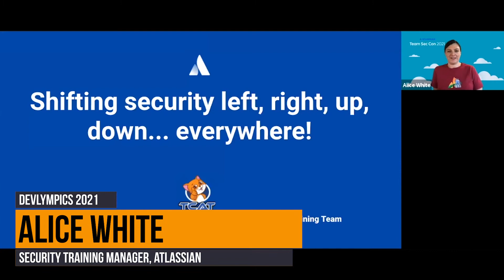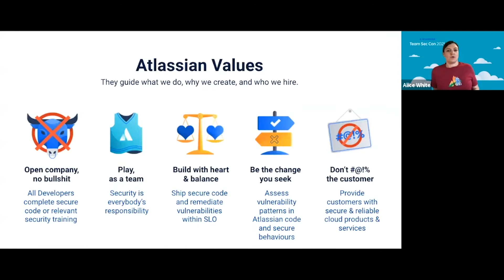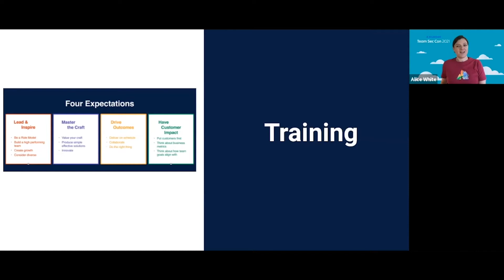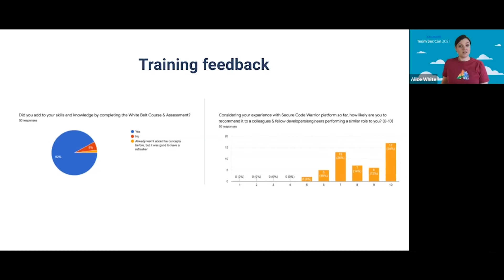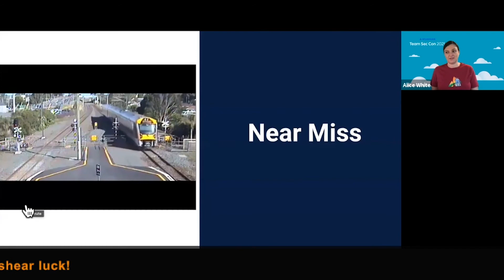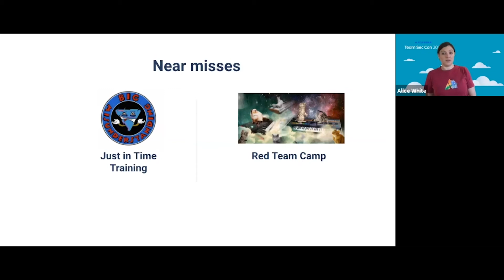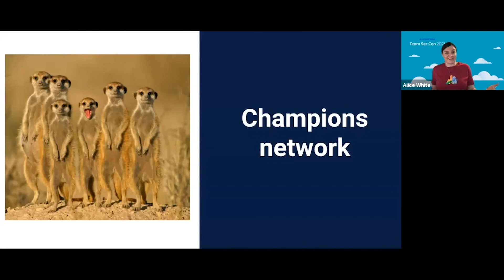Shifting security left, right, up, down, and everywhere at Atlassian with Alice White | Devlympics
Alice White is the Security Training Manager at Atlassian and was kind enough to hop on our Devylmpics 2021 tournament live stream to talk about how she runs her security training program.

In this video she discusses the importance of shifting security to the left, meaning to the start of the software development lifecycle, but also everywhere else. It also needs to be shifted into our community, including our customers, family and friends.

She also emphasizes the importance of using what is learned from near misses to train on those specific software vulnerabilities so that they won’t happen again. She talks about how they train their developers on the OWASP Top 10, but also the Atlassian top 10, in other words the vulnerabilities that they see happen most often in their own code.

Another important aspect of running a successful security program is by having volunteer security champions, developers who have a particular interest and skillset in security who are willing to take on more responsibility.

About Secure Code Warrior
Secure Code Warrior makes secure coding a positive and engaging experience for developers as they increase their software security skills. Our flagship Learning Platform delivers relevant skills-based pathways for developers to write secure code at speed; whilst intelligent and contextual developer tools fix security flaws in real-time.
Our vision is to inspire a global community of security-conscious developers to embrace a preventative, secure coding practice that enables them to ship quality code faster - so they can create kick-ass software whilst benefiting from improved productivity, reduced costs, lower risk and easier compliance. Established in 2015, our customers include major financial institutions, telcos, retail, governments and global technology companies across Europe, North America and Asia-Pacific.